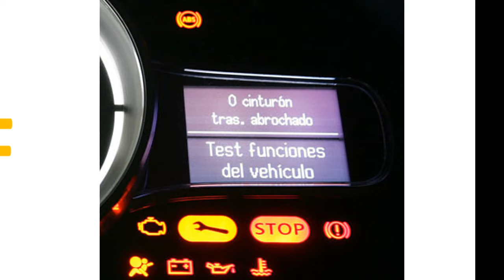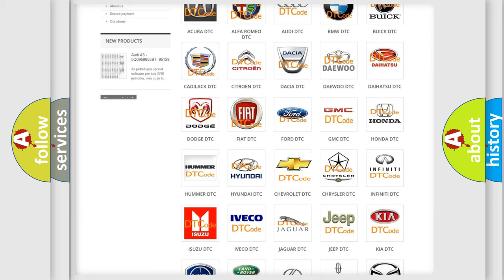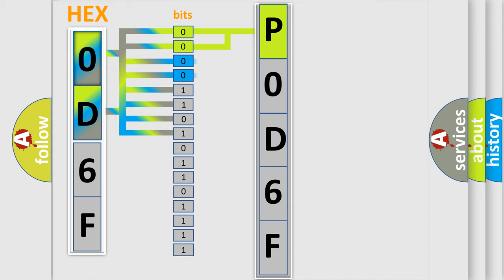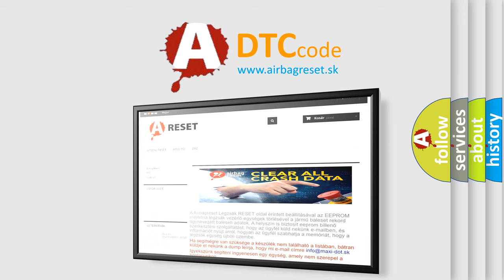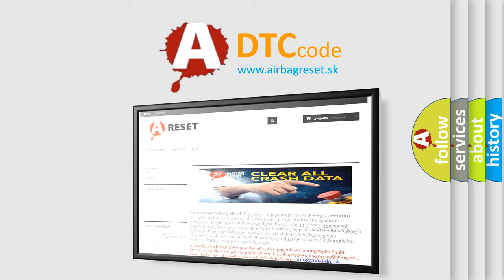DTC Chevrolet P0D6F Short Explanation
Contents:
0:21 Basic DTC analysis according to OBD2 protocol standard.
1:48 Insight into programming
2:58 A diagnostically understandable description of the Diagnostic Trouble Code
3:05 Basic error definition

Make:
Chevrolet
Code:
P0D6F
Definition:
High Speed CAN Communication Bus
Description: